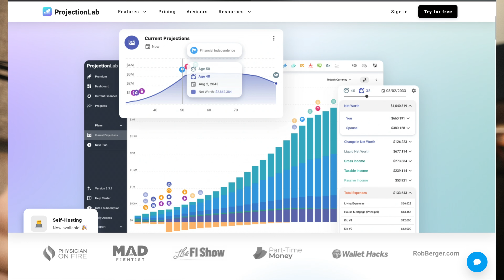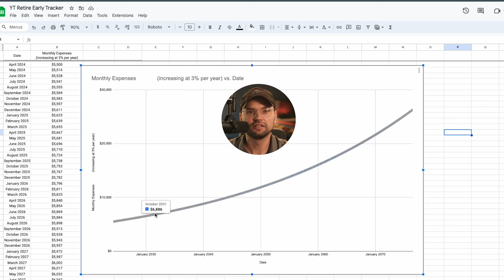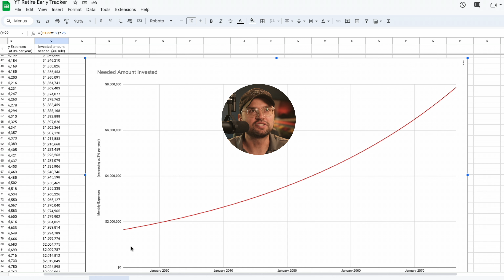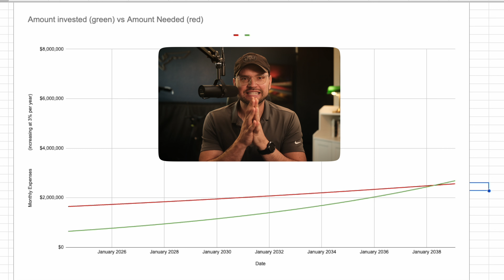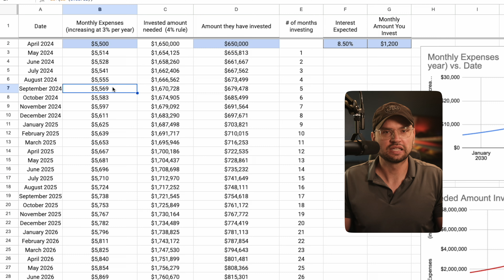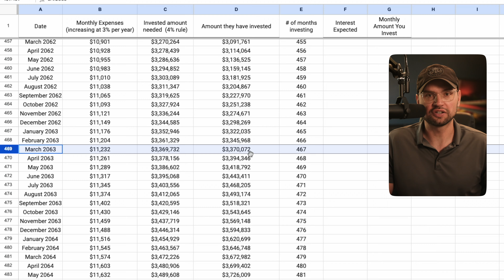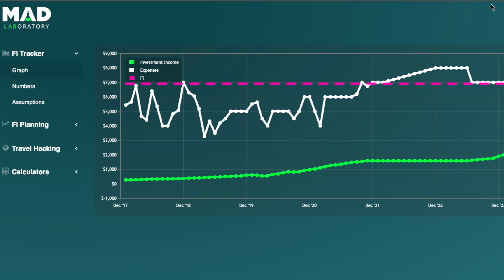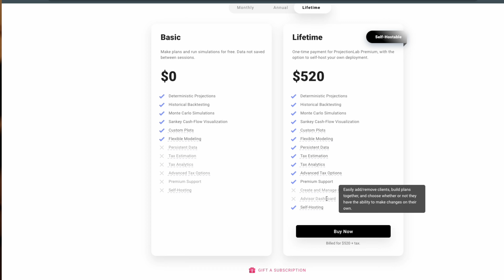How To Know If YOU Can Retire Early (For Free)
Today I will show you how my wife and I will retire early and the easy way to track your own finances! The first tool I use is one I built in Google Sheets. It's a bit number-heavy on the eyes but it works and tells us the entire story we need to know to figure out how fast we can retire. If you're looking for something that accomplishes the same purpose but is nicer looking, check out the Mad Fientist's FI Laboratory. A really cool tool that a blogger made that is totally free. Then there's an even more powerful and beautiful tool called Projection Lab that lets you factor in all kinds of events into your life both before and after retirement, like vacations, health expenses, cars, loans, and more. That tool is free unless you want to save your data and come back to it later.  But the price you pay for it still is reasonable for the powerful insights it can deliver.

(If you snag this make sure to go to File - Make a copy! Do not request access to edit the original template. Thanks!)

⏱Handy Timeline:
0:00 Intro
1:38 What we are doing today
2:18 Step 1- How much money will we spend?
5:26 Step 2- How much money do we need to have invested?
8:38 Step 3- How fast can we retire?
9:40 Example 1- Bonnie V1.0
13:45 How to retire faster
15:50 Example 2- Bonnie V2.0 Cheaper lifestyle
17:25 Example 3- The Average Millennial Trevor
19:48 Example 3- Barista FI for The Average Millennial Trevor
21:42 Other Tool 1- Mad FIentist FI Laboratory
23:24 Other Tool 2- Projection Lab
25:14 Sharing My Mistakes
28:00 Sharing My Successes
31:23 Sharing Our Perspective Changes
33:36 Next video!

📗Easily learn all the essentials of stock market investing in a single afternoon:

🐿Start investing with Acorns! Now get $20 when you use my invite

🤿Want to dive deeper with an investing service built for the pros and available to everyone?

📊Get 2-12 free stocks with WeBull after you make your first deposit! (The best app for getting free stocks. Remember, you MUST link your bank account or you get no free stocks!)

💡Make informed decisions with deep investing tools and research with Seeking Alpha (My subscribers get a discounted rate plus the first 7 days free!)

Paid ad. Compensation provides an incentive to positively promote Acorns. Investment advisory services offered by Acorns Advisers, LLC, an SEC-registered investment adviser. and Acorns.com.